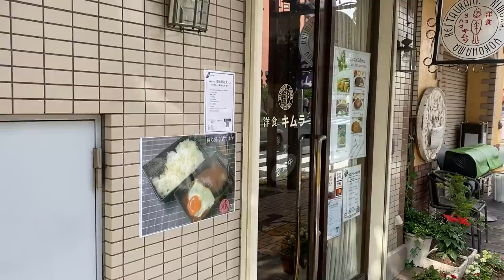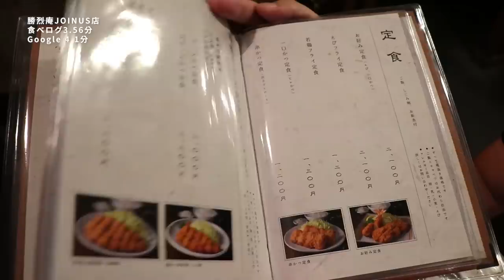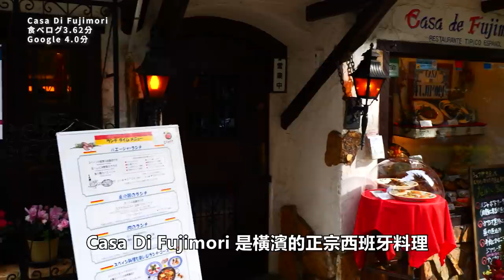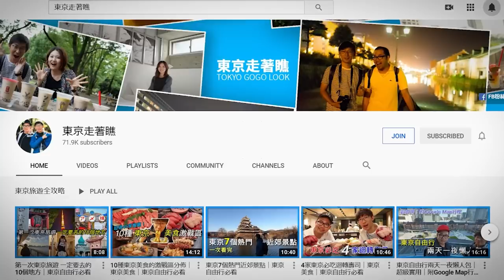橫濱的美食｜日本自由行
日本的食物真的很好吃，應該常常聽到朋友來日本的主要目的是吃美食吧。金澤的迴轉壽司、香川縣的烏龍麵、仙台的牛舌、札幌的烤羊肉真的是讓人食指大動。包柏這次就來介紹幾家日本的當地美食吧。

包柏這次利用日本人常用的食べログ以及外國人愛用的Google，以及包柏自己的味蕾綜合評價來推薦這些美食！如果對食べログ不熟的朋友只要記得大概3.5分以上評價就算不錯。3.5到4分左右大概就是日本前3%的店家，那4.0以上全日本大概500家左右。大家就參考一下囉。那我們就看下去吧。